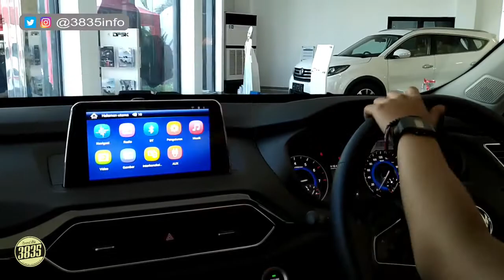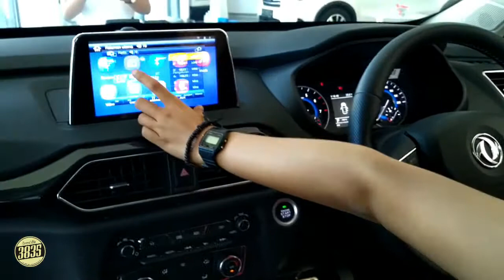DFSK Glory 560 First Impression Bali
DFSK motor mereka luncurkan produk baru di Bali yakni Glory 560
kepanjangan dari DFSK adalah Dongfen Sokon perusahaan asal negeri tirai bambu Cina. Harga DFSK Glory di Indonesia 200 jt an,

Mohon maaf ada salah sebut DSFK seharusnya DFSK